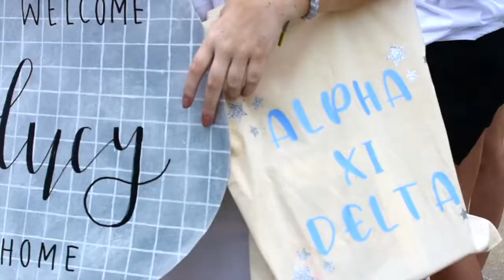Newberry College Alpha Xi Delta Recruitment Video 2022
REALIZE YOUR POTENTIAL GO ALPHA XI DELTA

Love Me Now (feat. Zoe Wees) - Single by Kygo